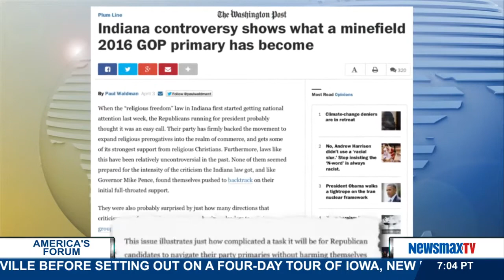America's Forum | Mark Foley, Former GOP Congressman from Florida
Former GOP Congressman from Florida talks about our foreign policy mistakes under this administration and the upcoming announcement from Rand Paul.  He also talks the debate over LGBT rights and same sex marriage and whether those issues will divide the GOP in 2016.